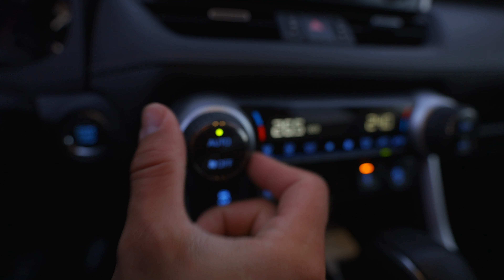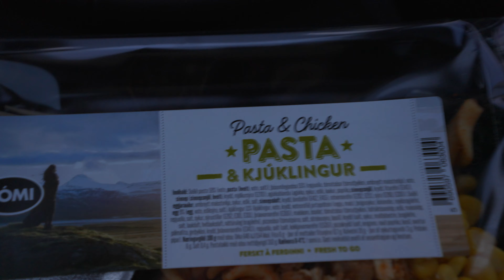it's hard to describe this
2 MONTHS FREE MUSIC FROM ARTLIST
MY FAVOURITE FCPX PLUGINS

NERF GUNS
HYPER SERIES